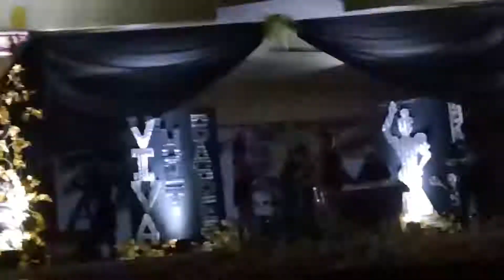VIVA HOT BABES BIKINI OPEN 2019 LABO CAMARINES NORTE (Part 4)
Song interruption by band